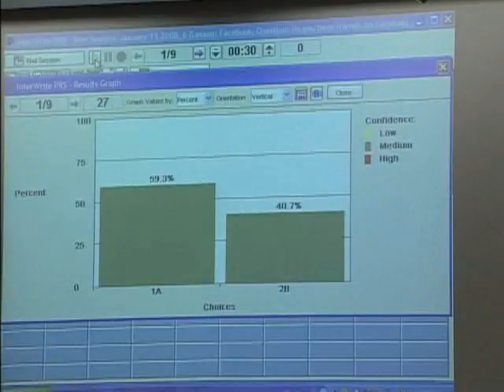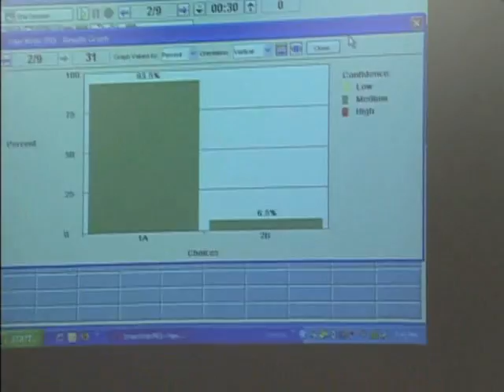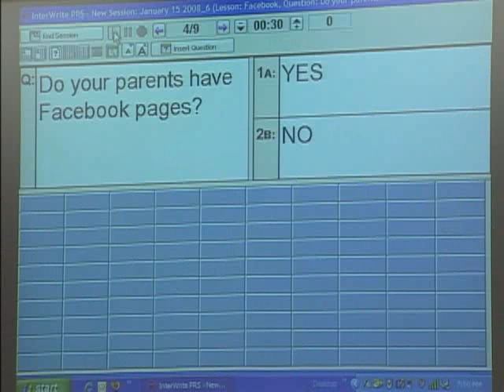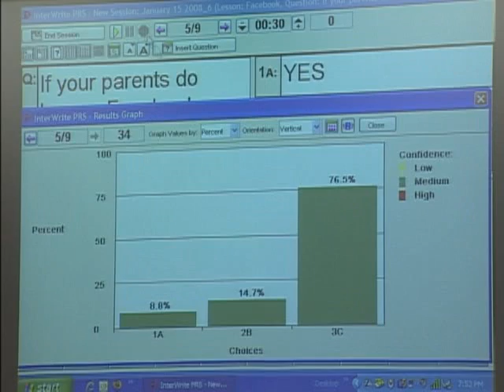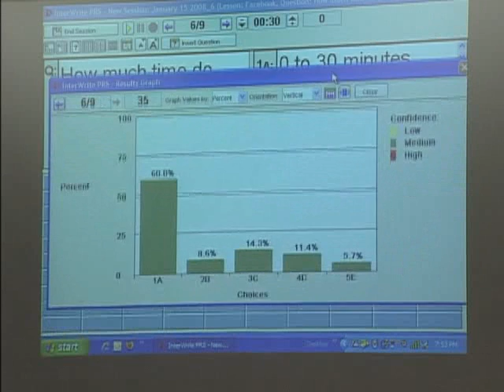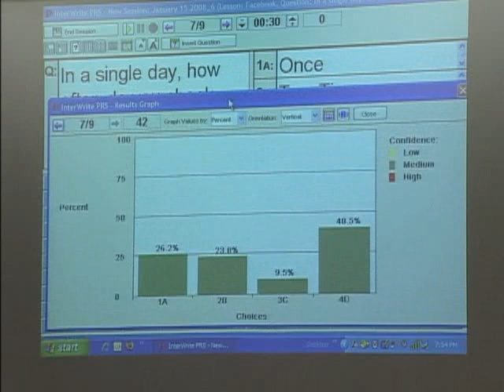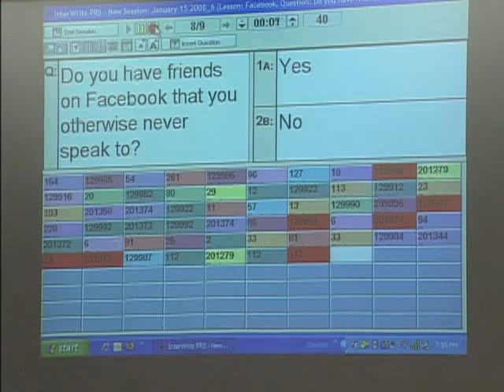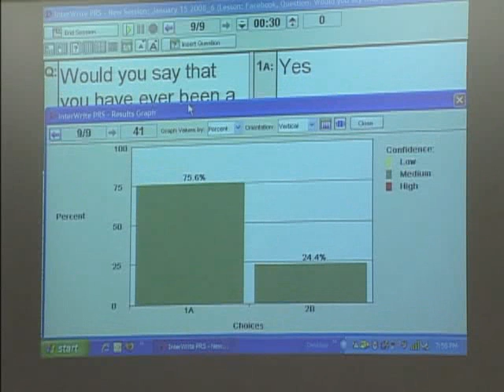Community Conversations: Faceoff: Unmasking Facebook Community Formation and Social Networking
Community Conversations is an academic program that is one of the Living Learning Initiatives of University Housing in partnership with the Clark Honors College, the Oregon Humanities Center, and Undergraduate Studies. The goal of Community Conversations is to stimulate intellectual curiosity, critical thinking, contrarian debate, and articulate discourse among the 3,300+ residential students at the University of Oregon.
Speakers: Dr. Steven Brence, Andrew Bonamici, Jeff Tan